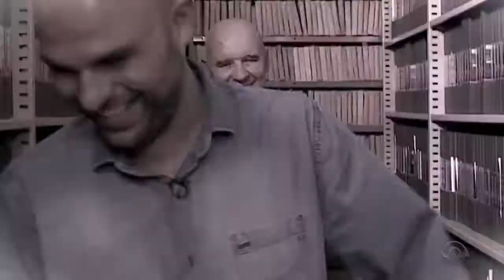Espinosa, ex treinador do Botafogo e do Grêmio, ’Tá Careca de Saber’ histórias dos clubes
Acervo Grêmio FBPA é um acervo de conteúdos relacionados ao Grêmio FBPA, desde documentários, fotos, reportagens, imagens das décadas de 50, 60, 70, até jogos completos recentes. Quem quiser colaborar com esse projeto, e tiver algum conteúdo legal sobre o Grêmio, pode entrar em contato comigo por email ou outra rede social.